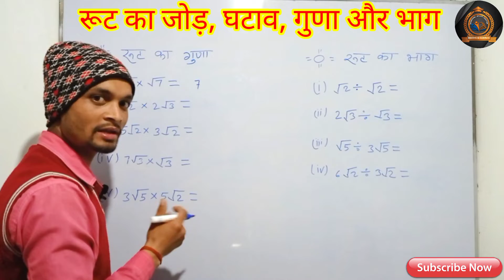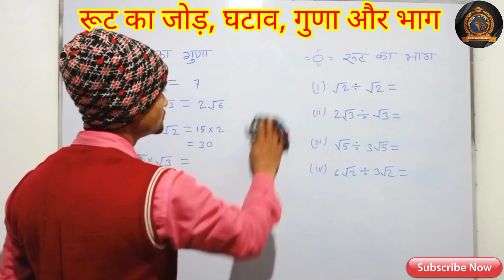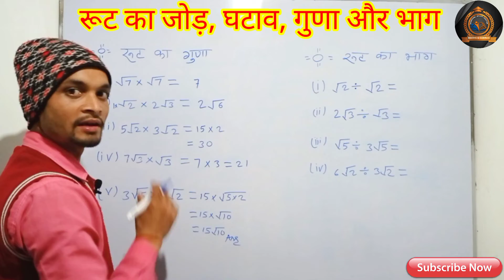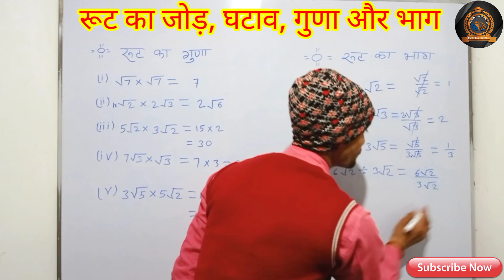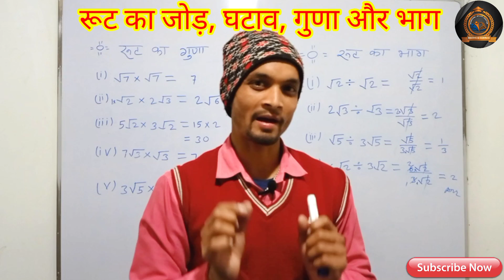रूट का जोड़, घटाव, गुणा,भाग | how to solve root | root ka jod ghatav guna bhag | root solve trick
Hello friends

                   Welcome to

 friends आपके इस चैनल (Narayan Study Center) पर Math , Science (विज्ञान, गणित) से संबंधित सभी विषयों की पढ़ाई होती है।

आपको यहां Basic से लेकर Advance Level तक पढ़ाया जाता है।
आपको इस चैनल पर Math(गणित)  को Trick के द्वारा पढ़ाया जाता है।
अगर आप पहली से दसवीं की तैयारी कर रहे हैं तो आप हमारे युटुब चैनल से जुड़कर अपने पढ़ाई को और मजबूत बना सक
ते हैं।

और अगर Video पसंद आए तो Video को Like👍 कीजिएगा समझ मे ना आये तो Comment जरूर कीजिएगा।

              बस इतना ही।
धन्यवाद

रूट का जोड़, घटाव, गुणा,भाग

how to solve root
root ka jod
root ka ghatav
root ka guna
root ka bhag
vargmul ka jod
 vargmul ka ghatav
 vargmul ka guna
 vargmul ka bhag
vargmul ka jod ghatav guna bhag
Root problem solve in easy way
root solve trick
रूट वाले प्रश्न हल करना सीखें
Rationalization
number system
narayan study center
 root ka sawal
root ka question
root kaise nikale
root math
root multiplication
root ka man kaise nikale root kaise kare